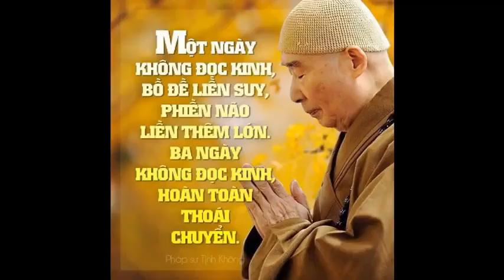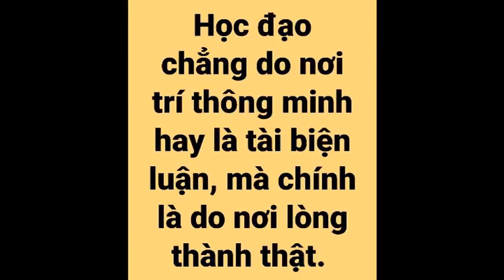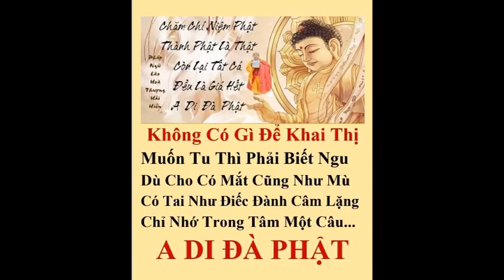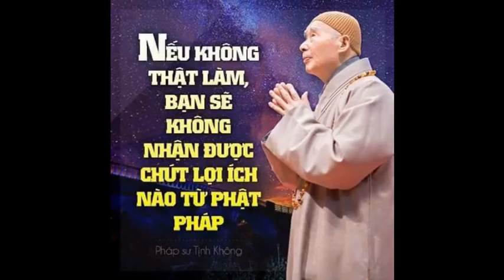Nếu như không Lão Thật, đều là tổn thất của bản thân 10 TR 273